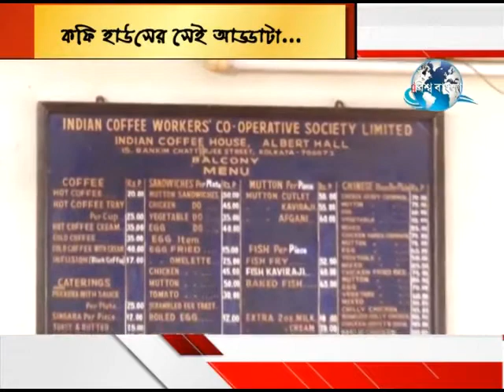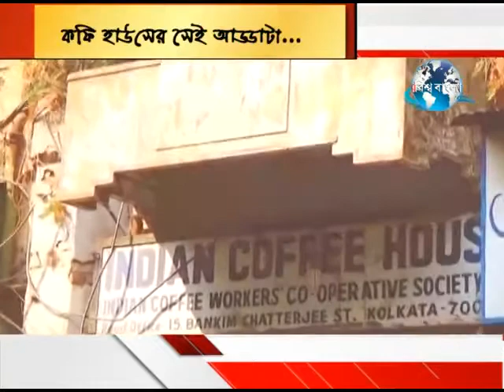কফি হাউসের সেই আড্ডা